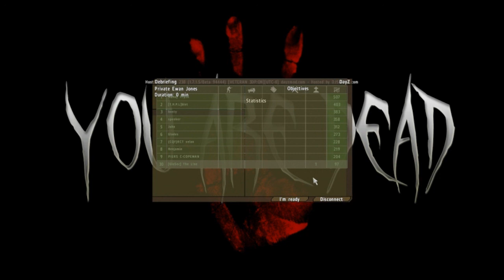DayZ (Mod) so viel aufwand für nix...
ja man kann auch draufgehen, ohne das irgendjemand dran Schuld ist außer die eigene Dummheit.